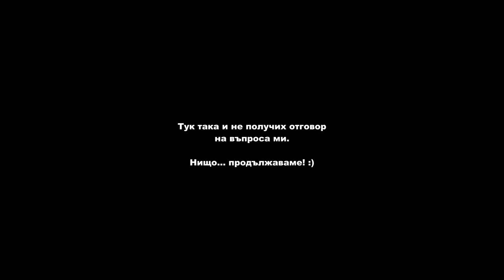Съсипване на стереотипите: Тренираме ДУПЕ заедно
В това видео ще премина през тренировката на Деси, а тя ще ви представи нейната история за това през какво е преминала, какво е изпитала и как се е чувствала. Смятам, че ще може да научите нещо ново или пък да се вдъхновите да започнете и вие. Най-малкото ще се забавлявате. Надявам се :)

*Информацията, предоставена в този видеоклип, е само с образователна цел и не замества професионален медицински съвет. Препоръчвам на потребителите да се консултират с медицински специалист или лице, занимаващо се със здравни услуги, ако търсят медицински съвет, диагноза или лечение.

Много бих се радвал да оставите един коментар, мнение или съвет относно видеото. Обратна връзка е изключително важна за мен!

Ако ви е харесал начина на предоставената информация във видеото, харесайте и се абонирайте :)

Благодаря ви, приятно гледане! 💪

🎵 [FREE] Hard Booming Trap Beat NUKE Free Lex Luger Type Beat  Retnik Beats

🎵 y2mate.is -  Prendemos Trap Latino Beat Instrumental Prod by. Tower Beatz -kJZc7g8p3_Y-192k-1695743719